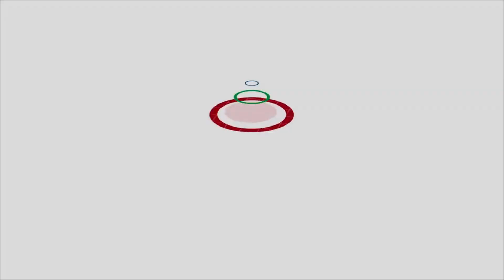PHILIPPINE CHRISTMAS FESTIVAL SA AUSTRALIA | TFC News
Kilala ang mga Pinoy sa pinakamahabang magcelebrate ng Pasko. Kaya nga sa Australia, kahit Nobyembre pa lamang, meron ng Philippine Christmas Special na ginawa ang Filipino Community doon. Panoorin ang ulat ni Rhea Bragas.